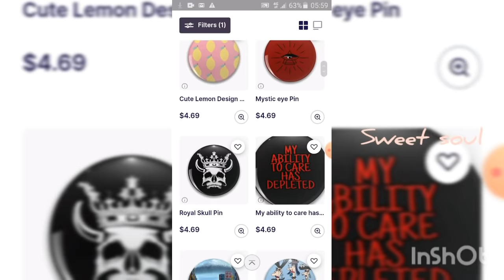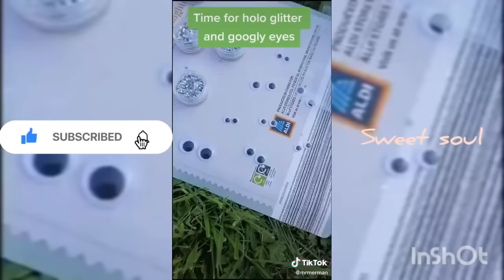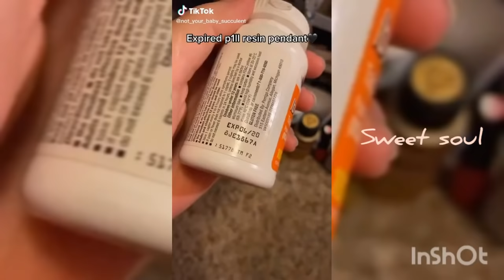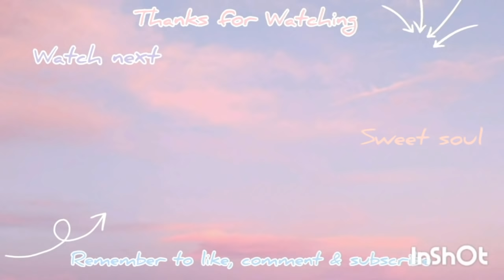Alt style diys & thriftflips (punk/grunge/emo) altdiy PART13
☆Thrift flips tiktok compilation☆
Hey guys, in today's video i will be sharing easy DIY thrift flip ideas/thriftflips tiktoks. These thrift flips are beginner, intermediate and advanced friendly thriftflips made easy😜.

•○●sub count●○•
3660